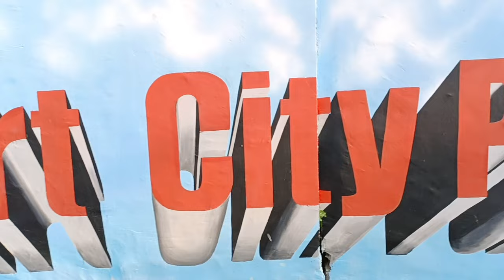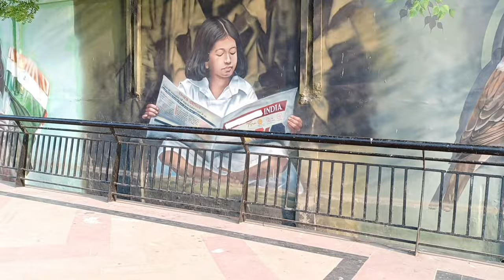NIT Patna 3D Painting 🖌️🎨//Smart City Patna // Patna NIT 3D Painting 🎨🖌️